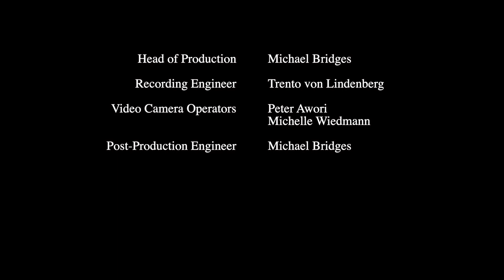William Torres Jr. - One Stone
"One Stone" (2020) by William Torres Jr.
performed by the CMU Philharmonic Orchestra
Guy Victor Bordo, Conductor
Daniel Nesta Curtis, Resident Conductor
Live in Carnegie Music Hall - Pittsburgh, PA
March 4th, 2020